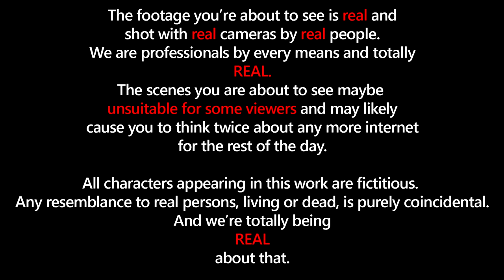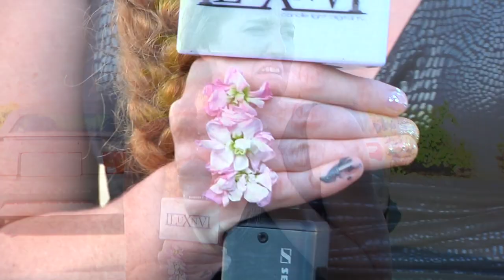Undercover Fusstomer: Bikini Nail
Undercover Fusstomer correspondent Katrina M. takes her reality TV crew to investigate everything America hates:  Customer abuse, over charging, price gouging and foreign languages in a commercial business setting.  The results will shock you!  Hide yo Wife, hide Yo daughters and send your mother-n-laws cause this nail salon is horrible.

Film and edit by:  LeRoy LUXNV Candelaria
Written by:  Katrina Darrell and LeRoy LUXNV Candelaria